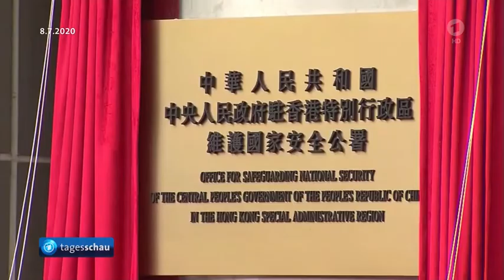Bürger-Info * Chinas Sicherheitsgesetz Verleger Lai und Aktivisten in Hongkong festgenommen